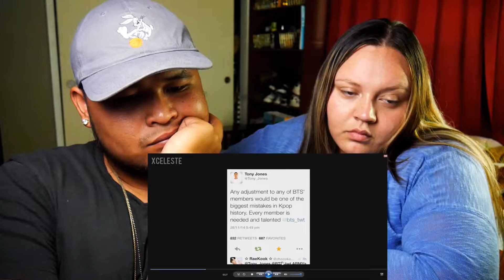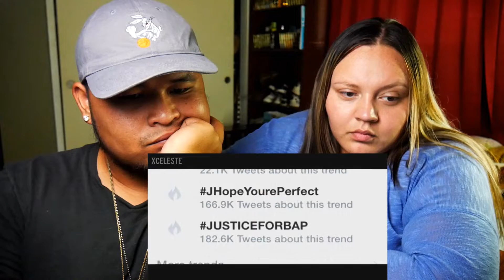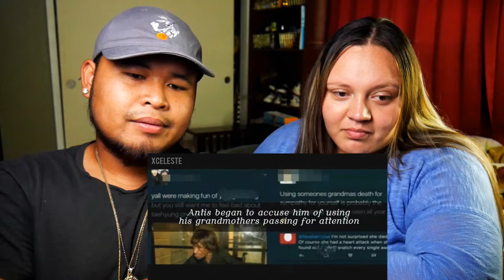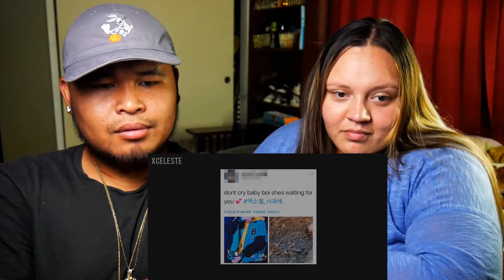BTS HARDSHIPS THROUGHOUT THE YEARS | COUPLE'S REACT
Today we look in to BTS' hardships and their struggle to get to where they are today and what made this amazing group the group that they are today. BTS and the Army's battled through the media and all the once that wanted to ruin them. On this video we react to we will look back to those days. As reactors we are AMAZED with everything they have accomplished. We enjoyed reacting to this and enjoyed the video so much. Thank you in advance.